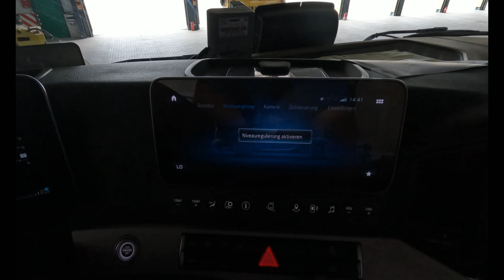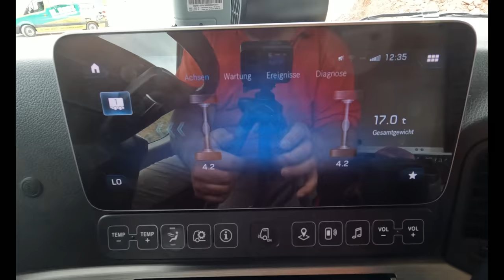#41..M.Korz...mal wieder den Dolly dran...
Hallo zusammen,
zu aller erst, diese Aufnahmen stammen vom 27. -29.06. und sind versehentlich in 5K aufgenommen. Ja ja die dicken Finger wieder. Die Aufnahmen des nächsten Video's dürften auch in 5K sein. Habe noch nicht geschaut.
In dieser Folge durfte ich mein Dolly mal wieder benutzen, kommt viel zu selten vor😎, und habe einen Brecher in die nähe von Landau transportiert.
Viel Spaß bei dieser Folge und Vielen Dank für die Tolle Unterstützung dieses Kanales.
LG Torsten

Wer mehr über die Fa. M.Korz erfahren möchte, kann dies im Internet gerne tun.
Habt Spaß und Haut rein✌